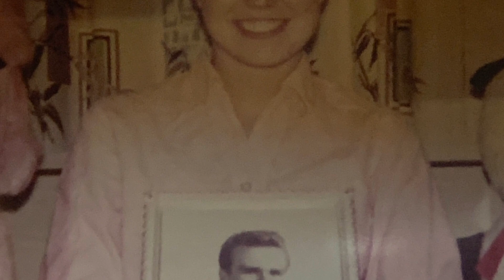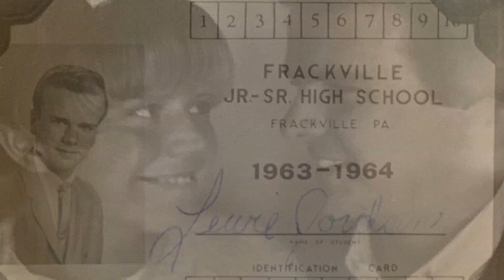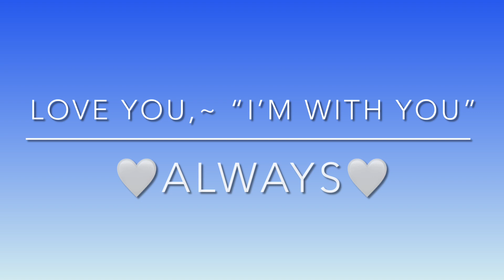Lew Jordan Tribute